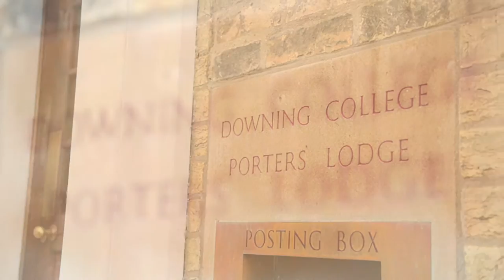A SPECTACULAR BIRDS EYE VIEW OF DOWNING COLLEGE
Cambridge Filmworks have taken to the skies over central Cambridge to film spectacular aerial views of the magnificent Downing College.

Downing College sits amidst 20 acres of lawns and trees and yet it is within half a mile of the historic centre of Cambridge. The buildings date back to the beginning of the 19th century and are predominantly neo-classical in style conveying a sense of elegance and spaciousness. Founded in 1800, it was the only college to be added to Cambridge University between 1596 and 1869, and is often described as the oldest of the new colleges and the newest of the old.

It is home to a lively and diverse scholarly community, including about 420 undergraduates, 220 graduates and 53 fellows, supported by over 130 staff. Famous Downing Alumni include John Cleese, Thandie Newton, Sir Trevor Nunn and The Avengers author Martin Woodhouse!